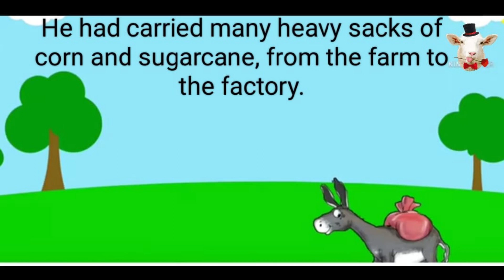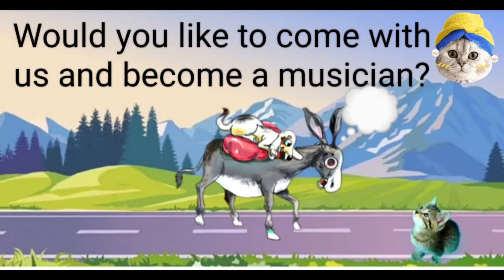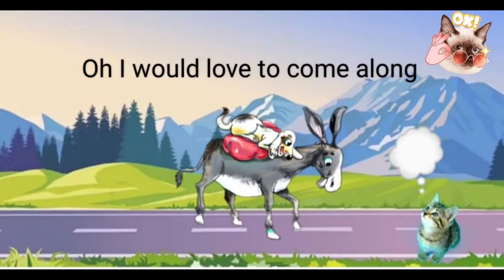The Mumbai musicians lesson explanation in English and Kannada